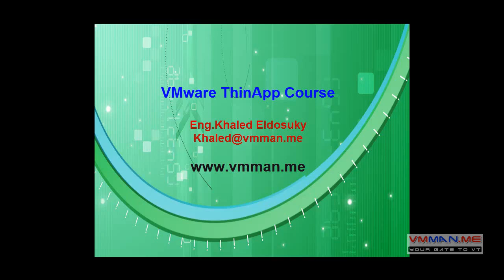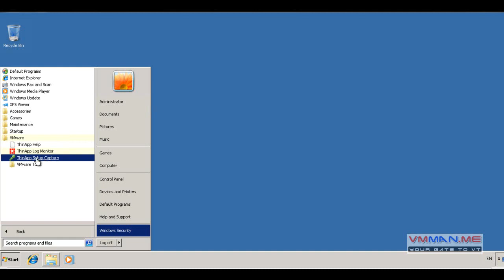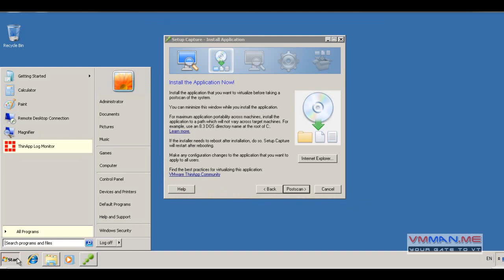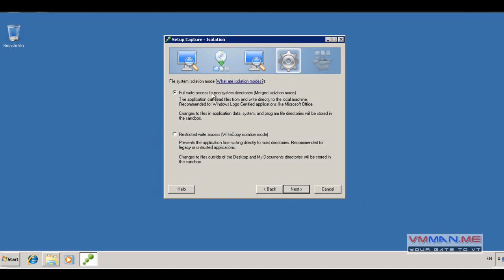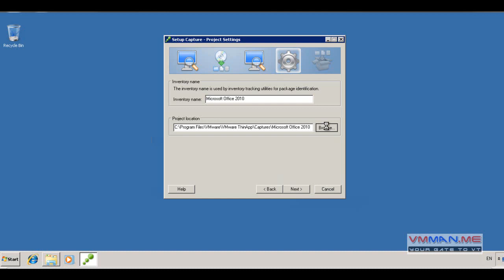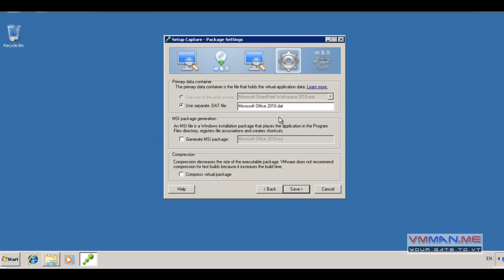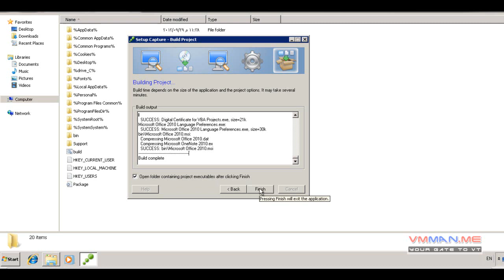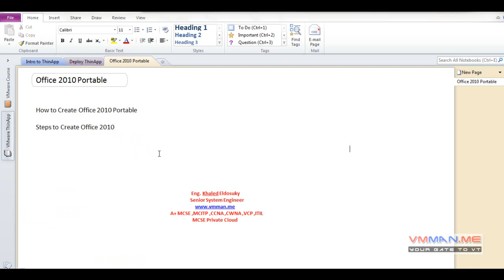03-VMware ThinApp (Office Portable) By Eng-Khaled Eldesouky | Arabic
03-VMware ThinApp (Office Portable) By Eng-Khaled Eldesouky | Arabic